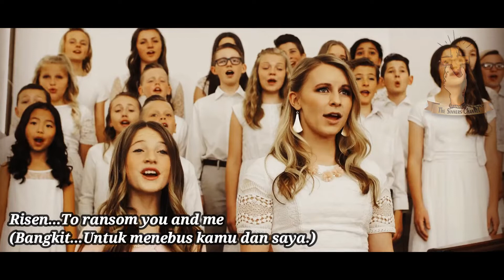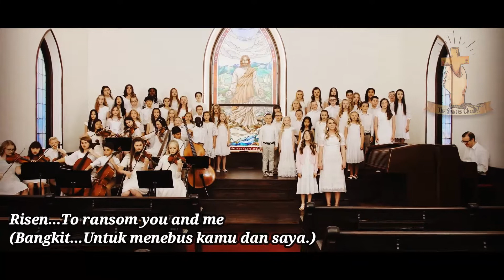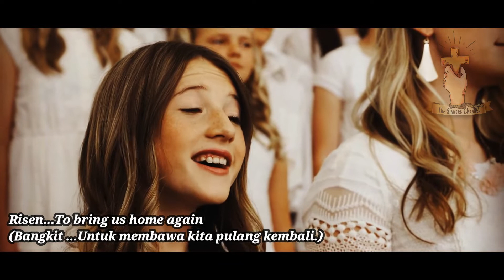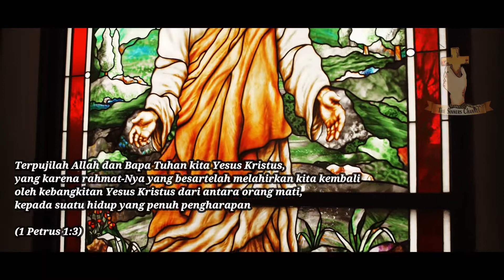RISEN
Featuring Kristen Bodine Scott and Hallie Cahoon.
Lyrics by Shawna Edwards & Gary Edwards
Arranged by Daniel Blomberg